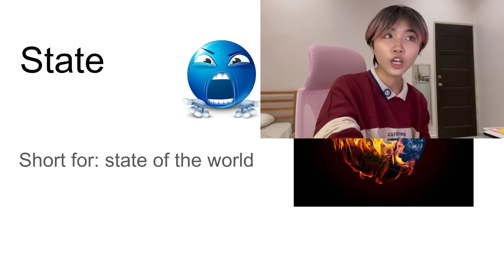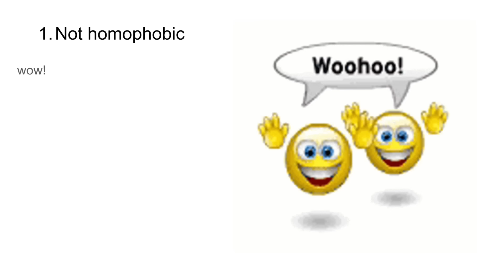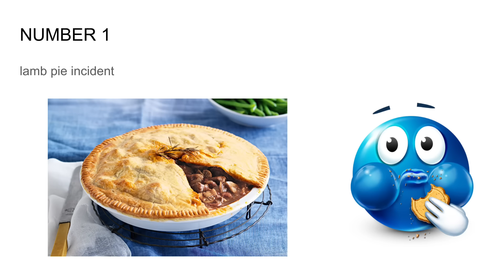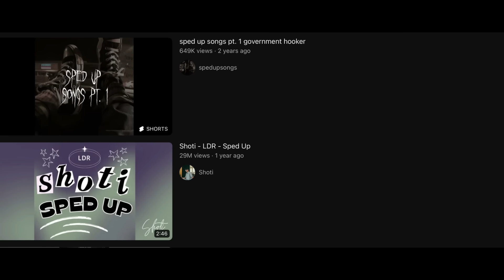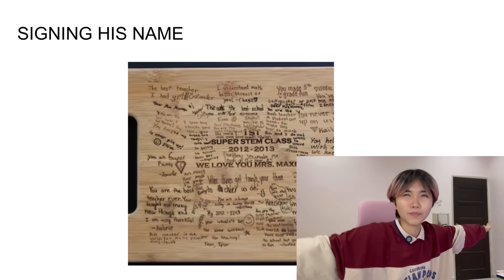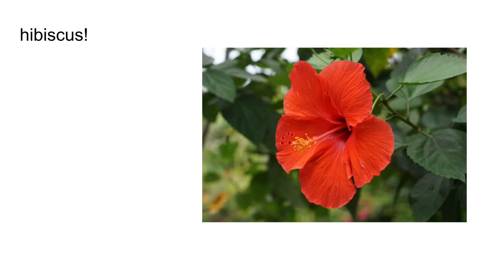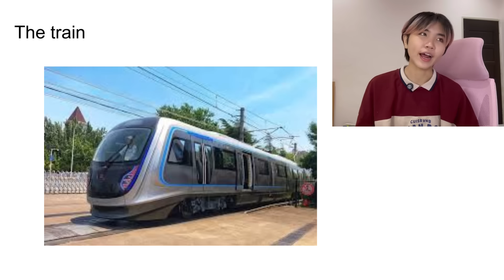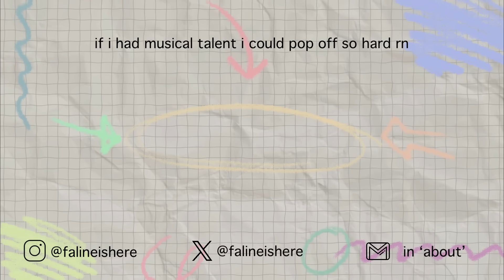my most AURA losing CRUSH experience (painful watch)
hello axolots welcome to another storytime/presentation of my misery for your entertainment , it has been a full month since I have graced this platform with my existence due to the perils of university holding me by my throat (2 exams nearly took me out idk man)

anyways hope u enjoyed the VIDEOO more coming SOON trust, we will behaving a BANQUET of content B))

White Triple Lace Knitted Cardigan | Ban Ji Eum - See You In My 19th Life

fart